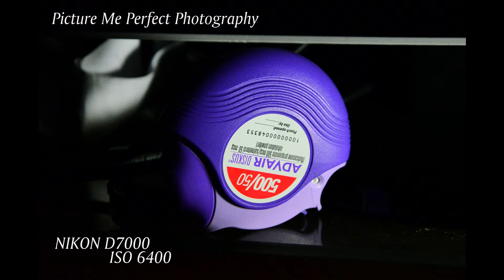NIKON D7000 ISO TEST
WOW I'm not having any ISO problems with this camera.  No noise "Grain" even at ISO 6400,
Check out the crystal clear demos I took.  Beatuful.
Picture Me Perfect Photography.
YOUR MEMORIES ARE JUST A SNAP SHOT AWAY.
Give us a call
Boston Ma